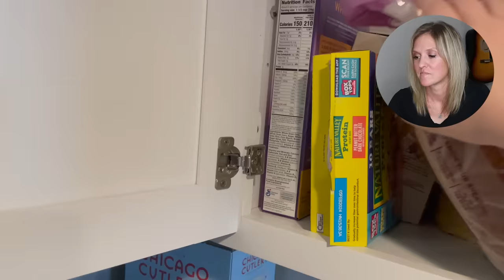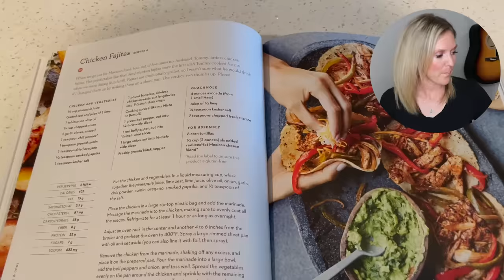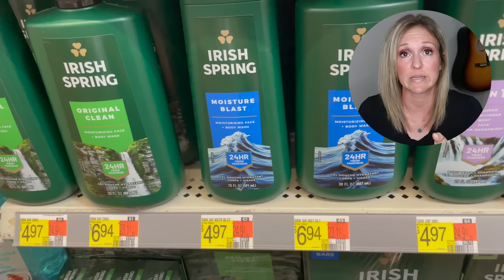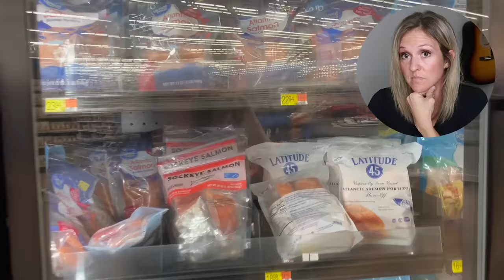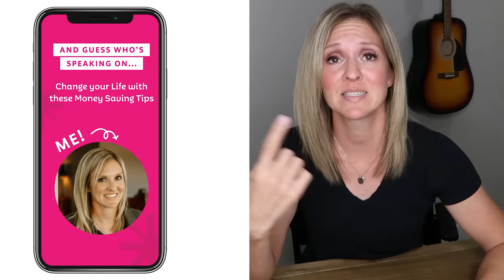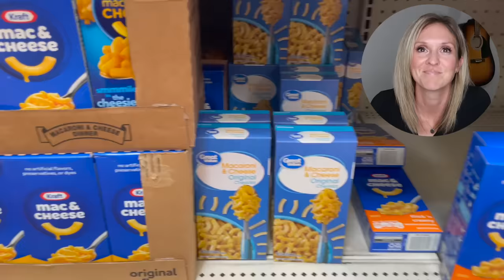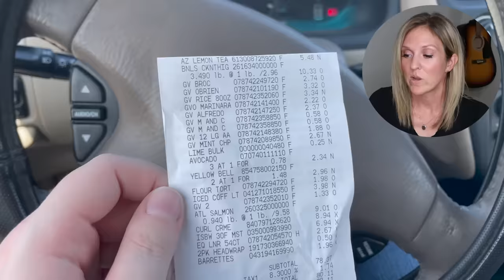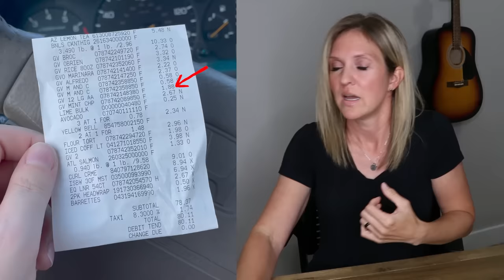I had no idea this was going to happen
Join me from Sept 11-15 for this years Get Organized HQ 2023

In this video, we're going to show you how to save money on groceries without having to sacrifice taste or quality! We're going to show you how to do grocery shopping at Walmart and how to make the most of your grocery budget.

If you're like me and you've been struggling to save money on groceries, then this video is for you! In it, we'll show you how to shop at Walmart and save money on groceries without having to sacrifice quality or taste. We'll also discuss some of the best ways to shop for groceries so that you can save money on groceries every time you go grocery shopping!